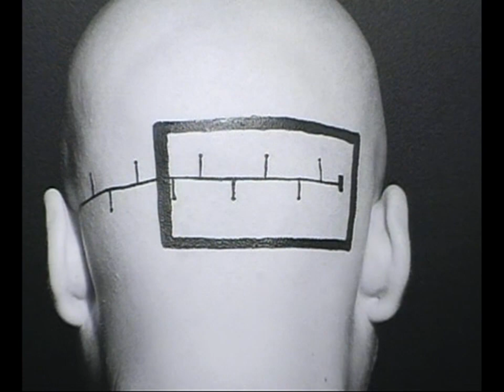U de A - Exposición: ¿Qué ocultas bajo tu cabellera?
Video Oficial del canal de la Universidad de Antioquia, producido por Servicios Audiovisuales en su programa Magazine informativo la última Vocal,
Tema: Exposición ¿Qué ocultas bajo tu cabellera?